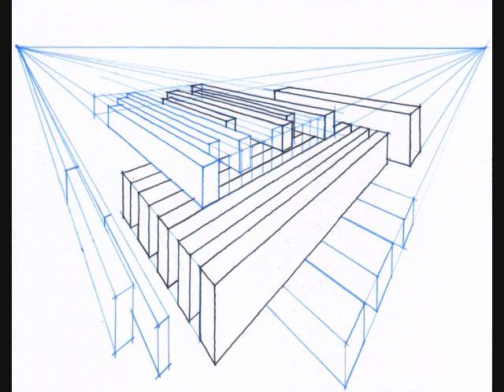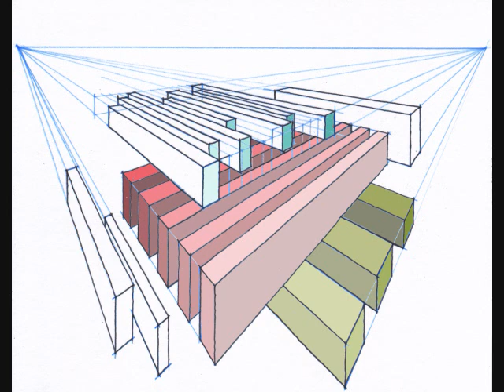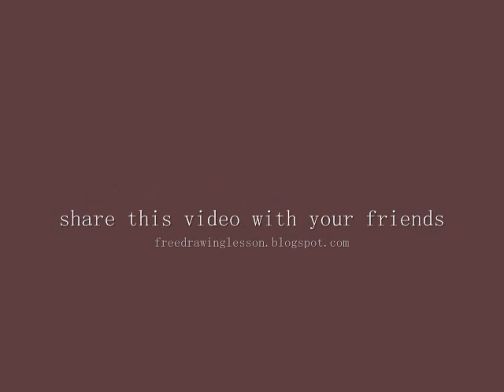Draw a box : Draw objects 31 ... complex objects in a two point perspective.. digital colouring.